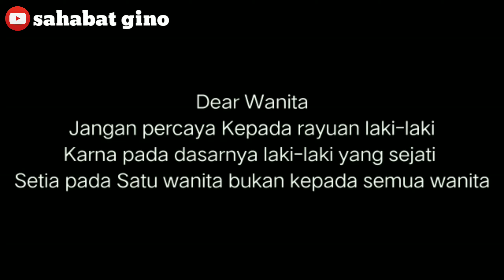PLAYBOY || perselingkuhan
Buat para wanita jang terlalu percaya dengan rayuan laki-laki . Ntar ujung-ujungnya ambayo